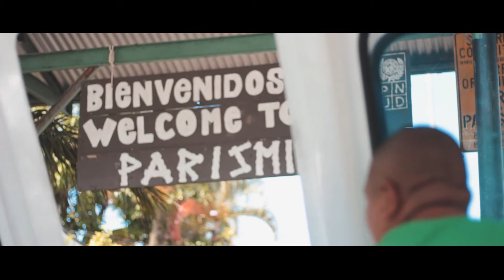Festival de la Baula - Spot I